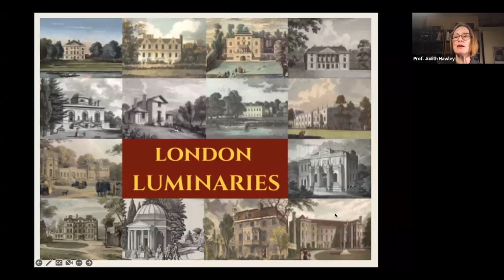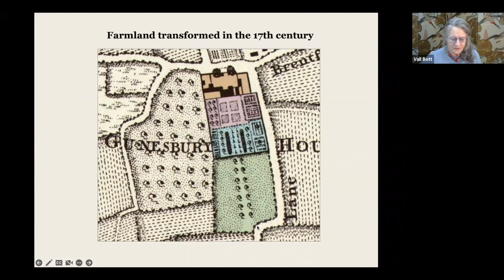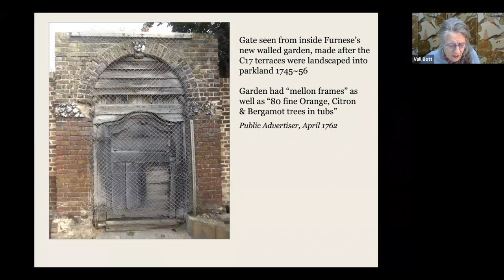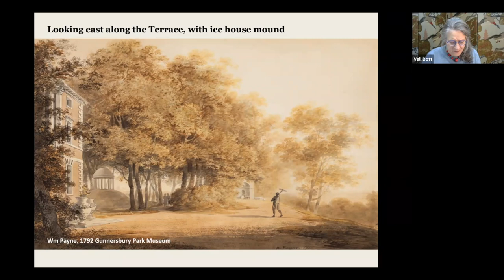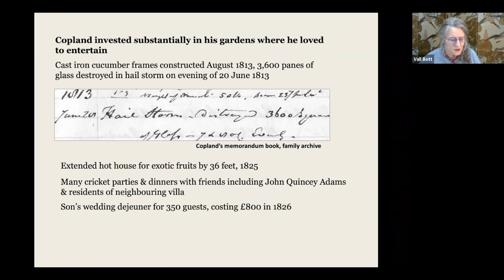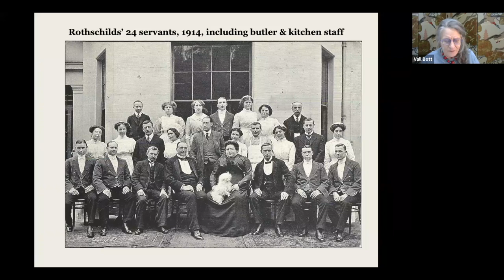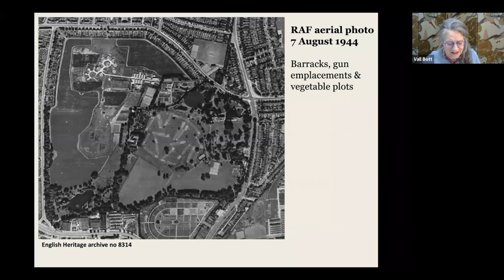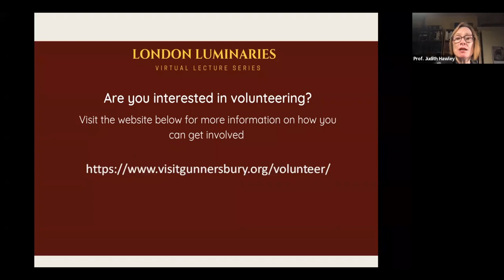Medieval Estate to Community Garden — Centuries of Food Production at Gunnersbury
This talk by Gunnerbury House is the tenth in the London Luminaries Food & Drink series.

Transformed from farmland into a Palladian estate in the 1660s, Georgian owners transformed Gunnersbury again with a new walled garden, fish pond and hothouses, while the 19th century estate raised livestock and produced spectacular fruits. Its early days as a public park saw land used for rearing sheep while today, after a fabulous regeneration, a dedicated volunteer team cares for an orchard and a community garden

Speaker
Val Bott is a curator by training and a historian by enthusiasm. She edits the Brentford & Chiswick Local History Journal and runs nurserygardeners.com. A founder member of the Friends of Gunnersbury Park & Museum, Val is co-author of Gunnersbury Park: the Place & the People (Scala Books)

Series Summary
The Thames west of London has been the resort of royalty, aristocrats, artists, writers and wealthy property owners for centuries. As well as building elegant villas, they developed gardens which provided a feast for the senses and supplied food for the table.

In our own times, issues of the sustainability of food production and equity of its distribution are hot topics. In this series of 14 talks, we explore how food was produced and consumed in the past by our Luminaries to help inform discussions on the future of food and drink. Much food was produced locally; great houses such as Chiswick House and Fulham Palace had their own kitchen gardens and Alexander Pope boasted of the sources of his meat supply: ‘To Hounslow Heath I point, and Banstead-Down, / Thence comes your Mutton, and these chicks my own.’ Yet modern luxuries such as tea and coffee stretched supply chains around the globe. Wining and dining also provided hosts with opportunities to display their hospitality and particular taste through the choice of menu and table setting.

This varied banquet of 14 talks thus also explore cultural dimensions of food and drink.